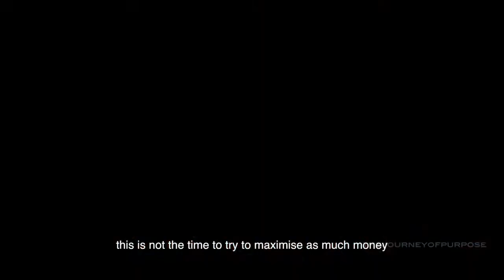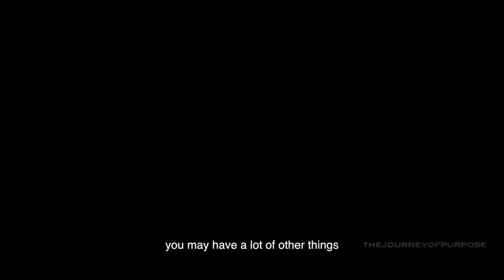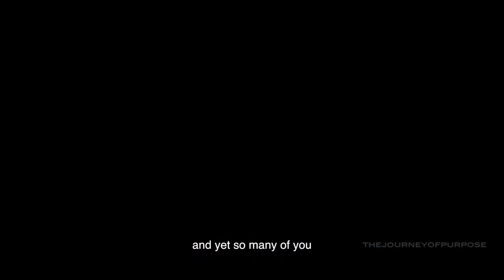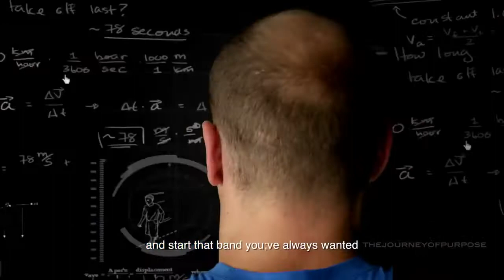Gary Vee Najljepše doba vašeg života (hrvatski titlovi)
Ušli ste u dvadesete, a nemate nikakvu ideju što biste radili u životu? Poslušajte ovaj inspirativni video Gary Vee-a.